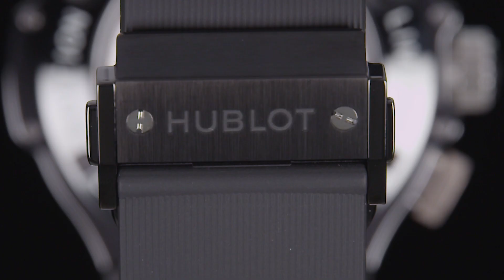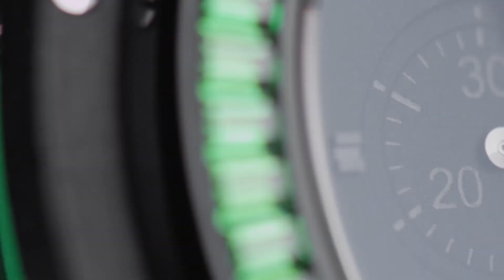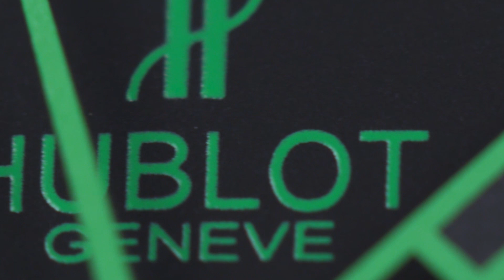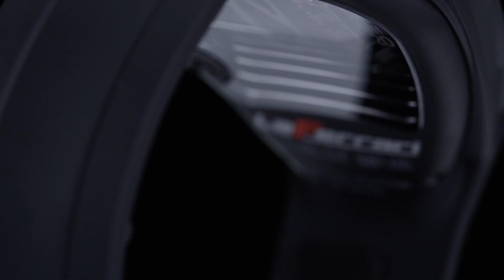HUBLOT ALL BLACK HISTORY